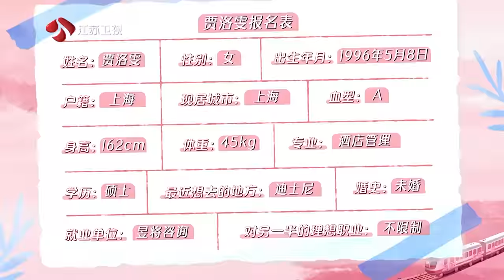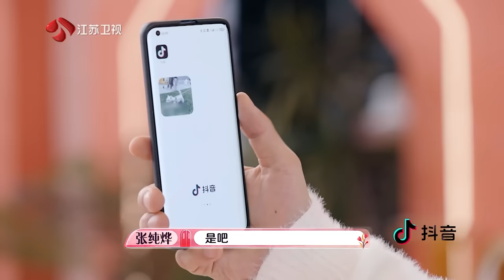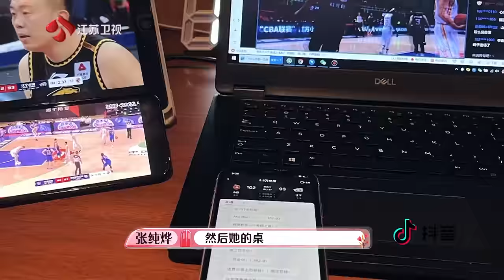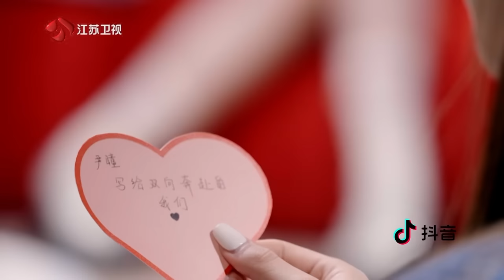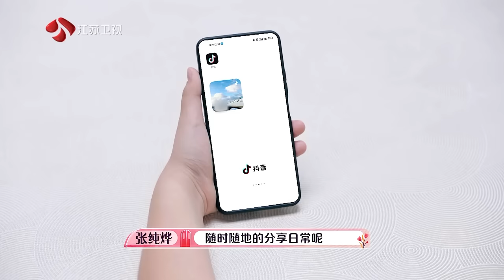也许你要恋爱了 EP02 全员牵手十分钟，张纯烨暖心开导哭泣女嘉宾 20231124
国内首档为都市男女打造的情景社交恋爱节目《也许你要恋爱了》，节目以一日为期限，将地点设定为都市青年日常生活的三大场景，邀请男女嘉宾在此相聚认识并展开进一步了解。节目将打破恋综常见的观察室模式，节目主理人张纯烨将与“助力团”萧敬腾、王晨艺、朱正廷、连淮伟、大张伟、佟大为、蒲熠星、蔡国庆、王耀庆及专家韩卓面对面见证男女嘉宾们的感情升温，陪伴他们经历情感上的甜蜜与失落。